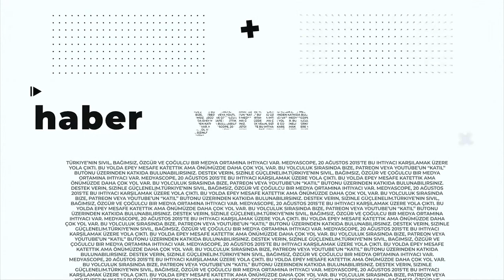Parlamenter sistem nedir, ne değildir? Prof. Dr. Ali Çarkoğlu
Medyascope yayınına konuk olan Bilim Akademisi üyesi ve Koç Üniversitesi Öğretim Üyesi, siyasetbilimci Prof. Dr. Ali Çarkoğlu  son günlerde gündemi yeniden işgal eden sistem tartışmalarını değerlendirdi- güçlendirilmiş/iyileştirilmiş parlamenter sistem kavramlarından ne anlamamız gerektiğini anlattı. (3 kim 2021) @medyascope_tv